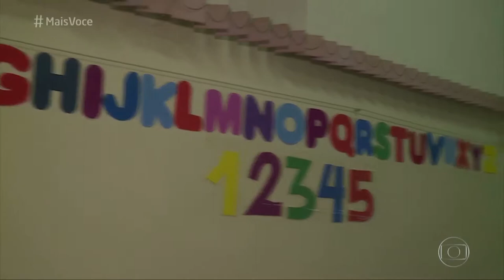Programa Mais Você, da Rede Globo, elogia creche noturna de Itapevi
Reconhecimento é bom e a gente gosta! :)

Itapevi tem hoje cinco creches com atendimento noturno, funcionando das 13h às 22h. O serviço é tão eficiente que até o programa Mais Você, da Ana Maria Braga, elogiou - confira a reportagem que eles gravaram no Cemeb Carlos Drummond de Andrade, no Jardim Rainha.